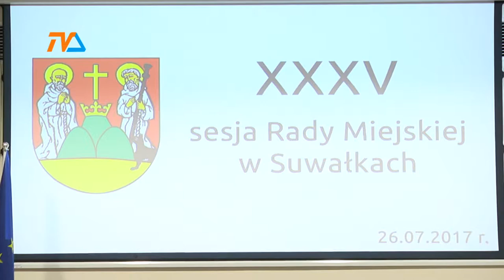Ubóstwo i bezrobocie |TVSUWAŁKI